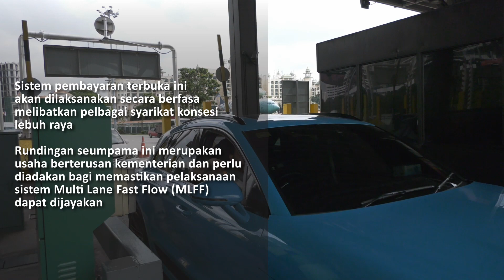Sistem Pembayaran Terbuka Di Lebuhraya Bakal Dilaksana September 2023